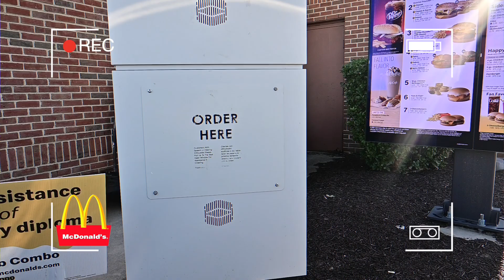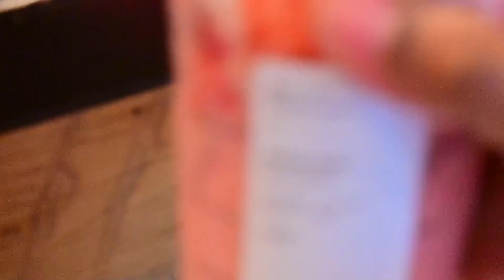Trying Crumbl Cookies, McDonald's NEW Black Panther Happy Meal, & the PINK DRINK from Starbucks!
Trying McDonald's NEW Black Panther 2 Wakanda Forever Happy Meal, Crumbl Cookies, & the PINK DRINK from Starbucks for the FIRST TIME...with the girls!

FUN FACT: Raegan wanted to help me edit this video so she edited the part when we were in Starbucks 🙃 How did she do y'all? 🥰

“LIKE” this video for PART 5!